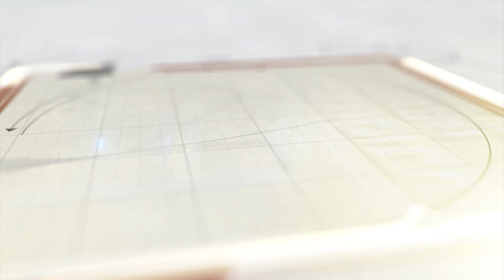ડેરી વિકાસ યોજના ૨૦૦૭થી અમલમાં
છોટાઉદેપુર જિલ્લાના પાવીજેતપુર વિધાનસભાના ધારાસભ્ય જયંતીભાઈ રાઠવાએ ગાંધીનગર ખાતે વિધાનસભા સત્ર દરમિયાન ડેરી વિકાસ યોજનાનો અમલીકરણ કયા વર્ષથી શરૂ કરવામાં આવ્યો છે. તે અંગે સવાલ કરતા મંત્રીએ તેનો જવાબ આપ્યો હતો.